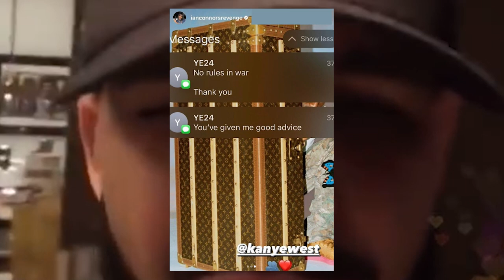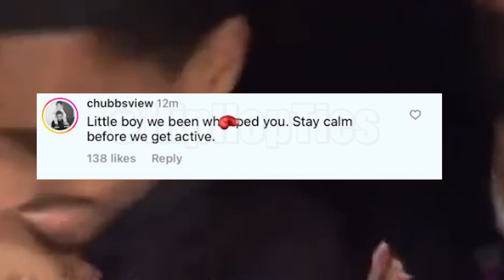DRAKES RIGHT HAND MAN CHUBBS THREATENS TO PACK OUT IAN CONNOR. Ian Connor says he's at war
yall think chubbs sent partynextdoor after him?